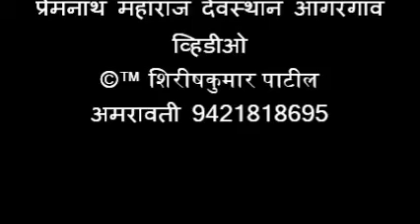063 आगरगाव भजन स्पर्धा, महिला विजेता क्र 1 देवळी महिला मंडळ तुकडोजी महाराज भजन २ ऑक्टो २०१८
आगरगाव खंजरीभजन स्पर्धेचा निकाल २ ऑक्टोबर २०१८
      बाल व महिला विभाग
१) देवळी महिला भजन मंडळ
२) बिहाडी गुरुमाउली बाल भजन मंडळ
३) पालोरा बाल भजन मंडळ
४) कारंजा बाल भजन मंडळ
५) काकडा बाल भजन मंडळ
६) मोर्शी महिला भजन मंडळ
पुरुष विभाग
१) कारंजा भजन मंडळ
२) कोकार्डा भजन मंडळ
३) कोराडी भजन मंडळ
४) माळेगाव काळी भजन मंडळ

प्रेमनाथ महाराज, पुण्यतिथी महोत्सव, व महाप्रसाद सोहळा व २९ वे विदर्भ खंजरी भजन, स्पर्धा २ ऑक्टोबर २०१८.
प्रेमनाथ महाराज देवस्थान, आगरगाव , पो. सावळी खुर्द ता. कारंजा जी,वर्धा.
अध्यक्ष -श्रीमती दुर्गाताई मुडे, उपाध्यक्ष- तुकाराम कडवे, सचिव- मनोहरराव ढोबाळे, सदस्य- सुरेशराव चोपडे, नागोराव देशमुख, महादेवराव धारपुरे, रमेशराव गाखरे, किशोरराव कडवे, चिरकुटराव डोंगरे
आगरगाव, खंजरी भजन,स्पर्धा, प्रेमनाथ महाराज, पुण्यतिथी महोत्सव, व महाप्रसाद सोहळा व २९ वे विदर्भ खंजरी भजन, स्पर्धा २ ऑक्टोबर २०१८.
प्रमुख पाहुणे , सौ, सरिता ताई गाखरे, सदस्य जि .पं. वर्धा,  श्री, मंगेशभाऊ खवशी,  सभापती पंचायत समिती कारंजा.
प्रमुख कार्यकर्ते , मनोहर ढोबळे , नागोराव देशमुख, सुरेश चोपडे, गणराज दिग्रसे , महादेवराव घारपुरे,